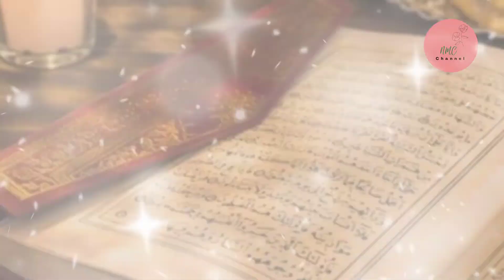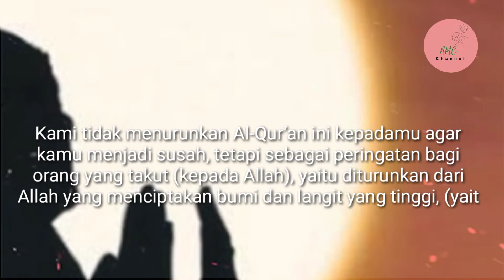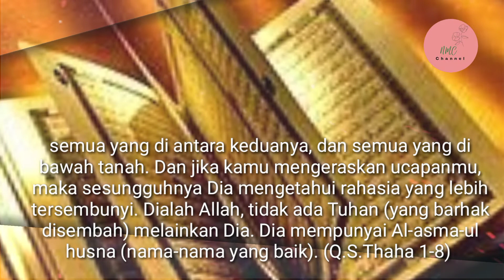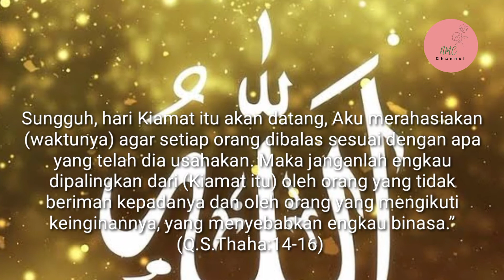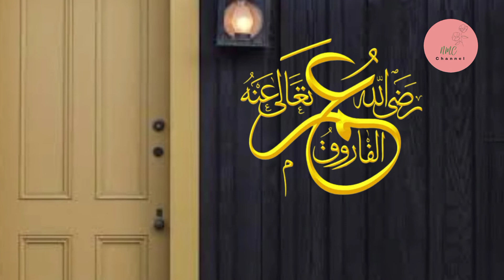Kisah Umar bin Khattab part 3: Masuk Islamnya Umar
Tinggalkan komentar dan saran anda untuk mendukung channel ini terus berkembang.